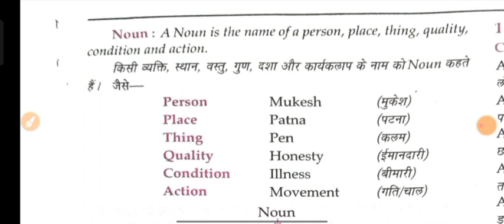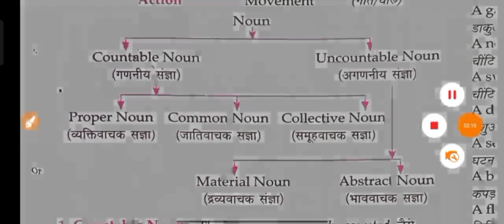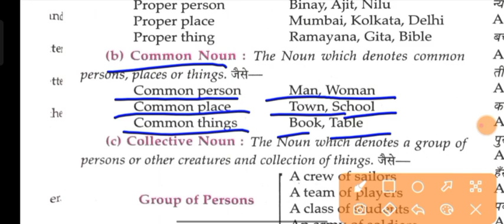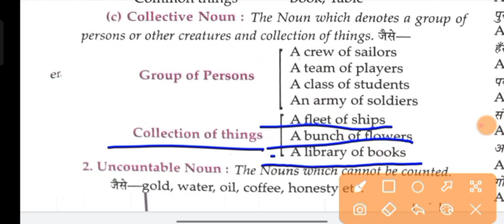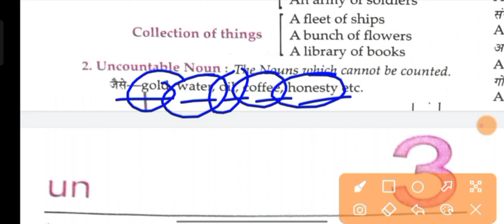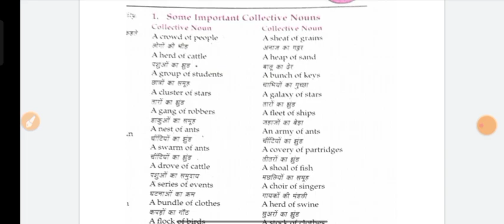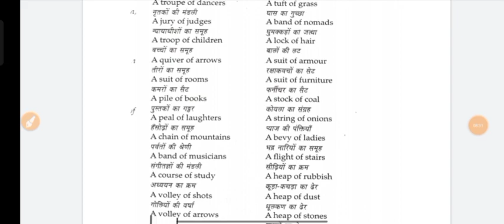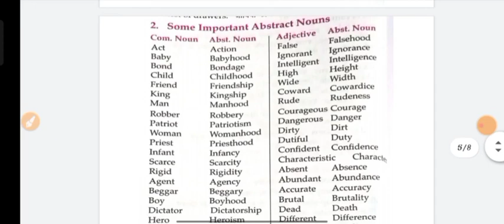🔴 ENGLISH live Class ||THEORY CLASS | Class- 03 | B.sc/PNST/AIIMS/PVFT/SSC/BANK EXAM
👉Samadhanstudy...

👉Samadhanstudy...